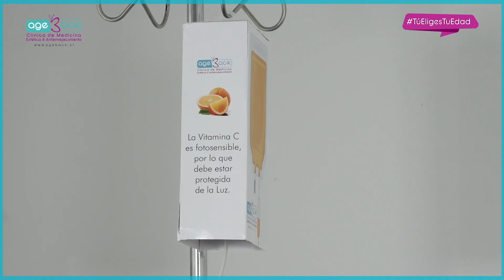Viviana Nunes Vitamina C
Viviana Nunes Vitamina C Endovenosa